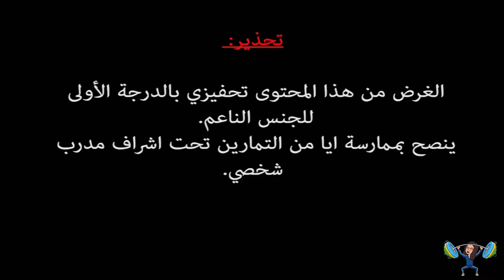15FF ...... تمرينات المكائن, ليش انوجدت ؟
In this episode, let's see how machine training adds up to the fitness world
في هذه الحلقة, تعالوا نشوف الهدف من وجود المكائن في عالم الفتنس

PT. Tanya Twitty
Follow her on FB at Tanya Twitty

شاركوني تجاربكم على هاشتاق
Share your experience with me on Fit_Fa6oom_machine

Audio Credit
DJ Snake (feat. Alesia) - Bird Machine (Jingle Bells Edition)
Alan Walker

كتابة، تصوير وانتاج:
فاطمة الجاوي

Writing, filming, and editing by:
Fatimah Aljawi

thenerdsfaljawi

faljawi.usa